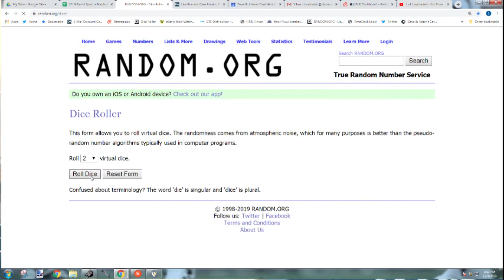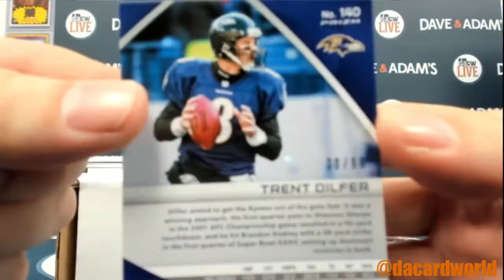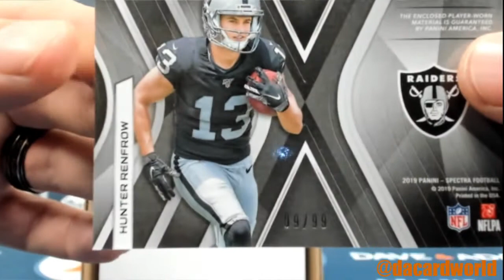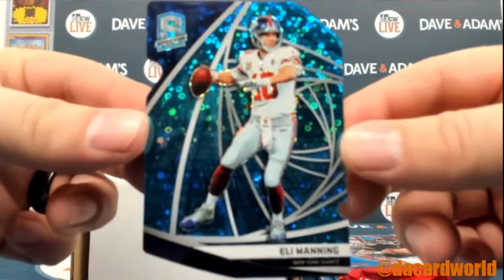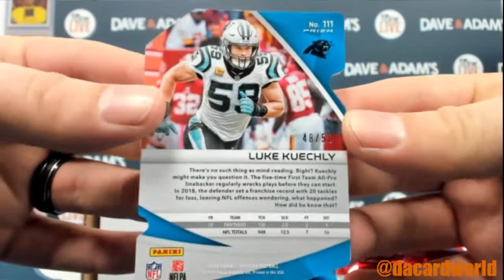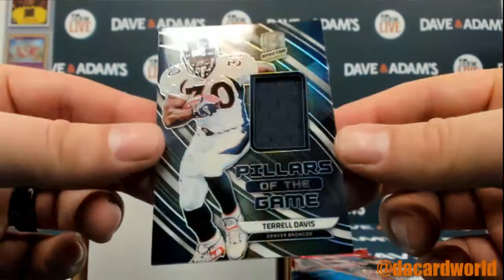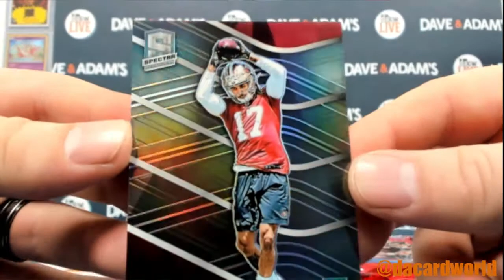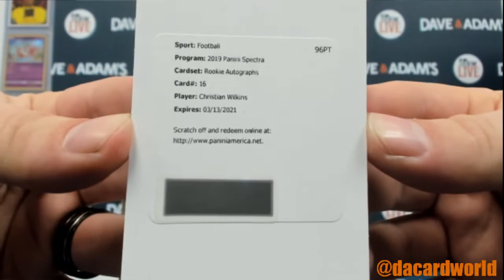2019 Panini Spectra Football 4-Box- DACW Live 30 Spot Random Team Break #2